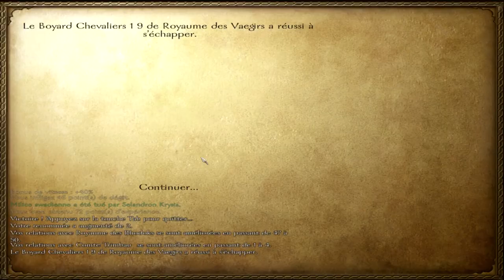Let's Play FR Mount and Blade Warband Saison 2 | Episode 38